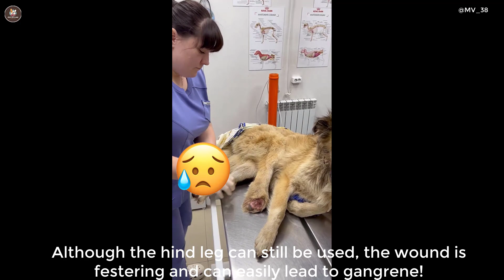2 Legs dog hobbles on the cold snow and try to eat whatever he can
He uses his leg without feet, hobbles on the cold snow and try to eat whatever he can
|Credit to: MV_38
Follow and support them at: mv38.ru

He uses his damaged hind legs to go around looking for food. This dog was discovered wandering the market with his hind legs not intact. Do you see his hind legs and the way he moves? What happened with him? The rescue team came and took him to the veterinary hospital immediately! Although the hind leg can still be used, the wound is festering and can easily lead to gangrene!Everyone really want to know exactly what happend with his legs! Was that caused by an accident oe someone made it? His legs are temporarily bandaged! He will stay in the veterinary hospital for a few days to continue to be examined. We Wonder how he felt all this time! Poor him! He was under good caring of rescue team and the VET! But he looks sad and did not want to eat anything! They took few days to make friend with this dog and he finally eat some! I still think that he lost trust on human just until the rescue team spend time for him! His 2 legs were fine! But the VET decided to do a special thing!

Our Channel's Goals and Mission:
- Sharing meaningful rescue stories to improve human being with stray animals.
- Support for Animal rescuers around the world to share their work through Youtube Videos.
- Cooration with animal rescuer to help them getting more support, donation, followers

Thanks alot!